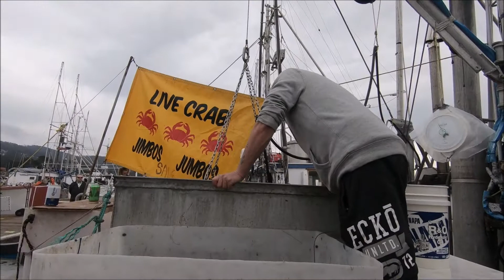Preparing for Crab Feed 12/09/18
Picking up and cooking our crabs.